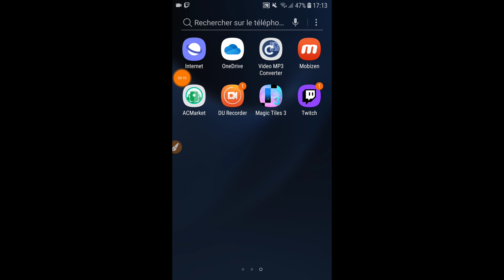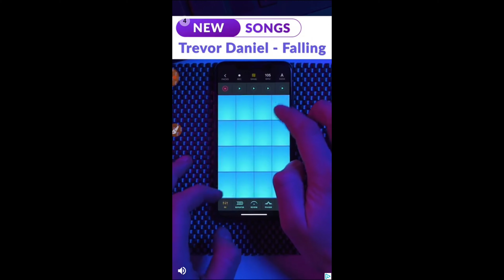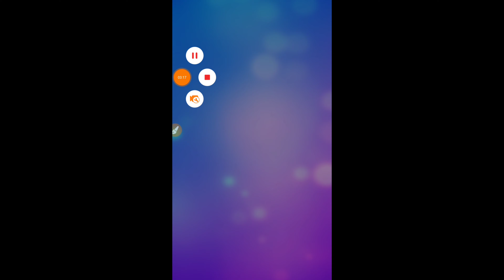NOUVEAU MEILLEURS JEU DE PIANO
GTA ONLINE BRAQUAGE CASSE PACIFIQUE  STANDARD  GAMEPLAY

Je suis en direct sur Twitch, rejoignez-moi

▶Mon Snap: Dylan 2004 YT

Liker
Et
À partager ma vidéo